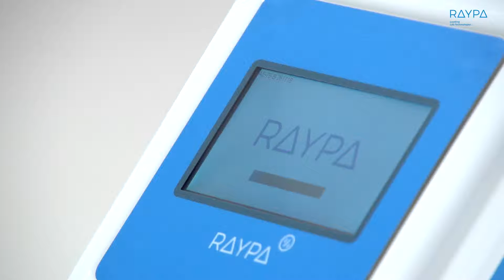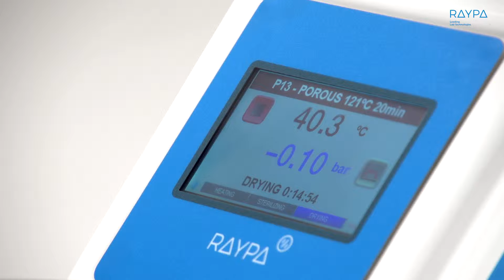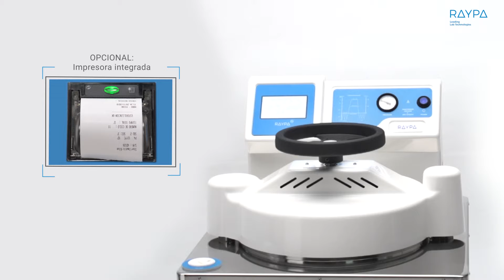RAYPA | Autoclave de laboratorio | Autoclave vertical con prevacíos y secado | Serie AE-B (50-150L)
Las autoclaves verticales automáticos AE-B de carga superior ofrecen un gran rendimiento para la esterilización de los materiales que requieren de una mayor penetración de vapor para lograr una esterilización completa, como productos embalados, sólidos porosos, sólidos envasados, objetos con agujeros y con cavidades. Los materiales líquidos también se pueden esterilizar con estos equipos.

El pre-vacío permite una mayor penetración de vapor, especialmente útil en objetos porosos y envueltos. La función de secado y el nivel de control automático del agua reducen el tiempo del operador dedicado al autoclave, lo que facilita los procedimientos de esterilización.

Ventajas:
• Control mediante pantalla táctil.
• Vacío fraccionado (1-3 pre-vacíos).
• Llenado automático de cámara.
• Secado automático.
• Fácil limpieza de la cámara.
• Inicio programable (fecha y hora).
• 12 programas predefinidos y 38 gratuitos para usuarios.
• Almacenamiento de más de 100 ensayos.
• USB (descarga de datos y actualizaciones).
• Ethernet (conexión a PC).

Principales características:
• Cámara y tapa interna en acero inoxidable AISI-316L. Mueble exterior y encimera en acero inoxidable AISI-304.
• Temperatura controlada mediante microprocesador PID digital, con 12 programas predefinidos y 38 editables, programables por tiempo, temperatura, número de pre vacíos, tiempo de secado y tipología de ciclo (sólidos o líquidos).
• Producción inmediata de vapor a través del generador de vapor incorporado.
• Pantalla a color táctil, de fácil programación y selección de parámetros.
• Incluye reservorio de agua para alimentar automáticamente la cámara (Opcional).
• Ciclos de test: Test de vacío, Test de Bowie & Dick y Test de Helix PCD.
• Rango de tiempo: 1 - 250 minutos.
• Filtro bacteriológico en la entrada de aire.

Características de seguridad:
• Válvula de seguridad.
• Termostato de seguridad.
• Sistema de prevención de apertura de puerta en caso de sobrepresión.
• Sensor de puerta abierta.
• Detector de nivel de agua.

Modelos especiales
Los modelos especiales de AE-28B, AE-50B, AE-75B, AE-110B y AE-150B están disponibles con mayor potencia a 3200W (AE-28B), 6000W (AE-50B, AE-75B y AE-110B) y 9000W (AE-110B y AE-150B). Los equipos con mayor potencia permiten reducir el tiempo total del ciclo de esterilización al acortar la fase de calentamiento, particularmente útil en autoclaves con una alta carga de trabajo.